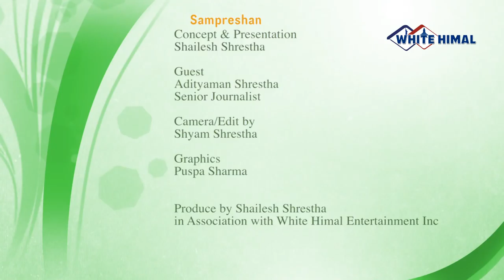Sampreshan with Author/Writer Aditya Man Shrestha Episode-47 @ White Himal TV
Sampreshan with Aditya Man Shrestha @ White Himal TV
Guest: Writer & Author Aditya Man Shrestha